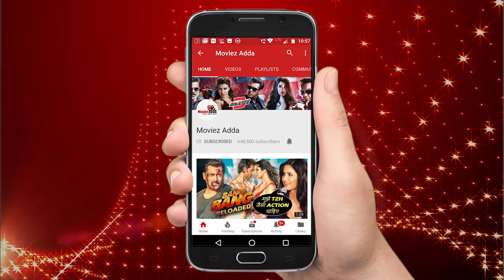Dancing Uncle Sanjeev Srivastava's Brother In Law Kushagra Srivastava Shot By Masked Gunmen